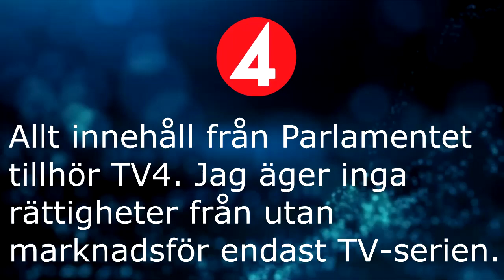Vad kan rött parti om Japan? - Parlamentet 2017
Allt innehåll i videon tillhör TV4.

Klart man hänger med - Parlamentet 2017